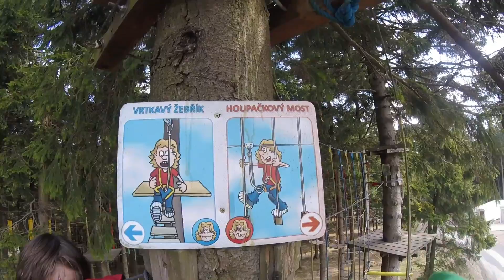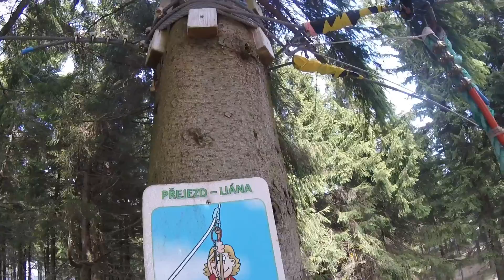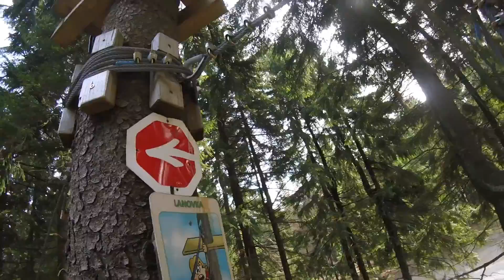Een klimpark daar bij die schommel in Tsjechië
Was wel leuk enzo. Het slow-motion-effect is niet zo goed gelukt, maar ja, je kan niet alles hebben hé.